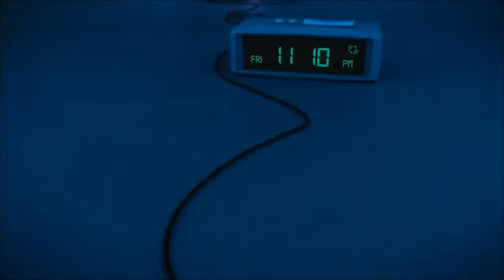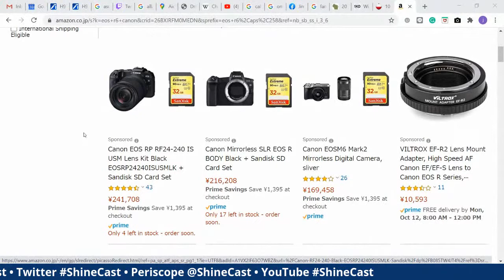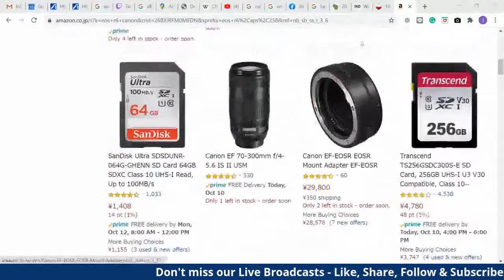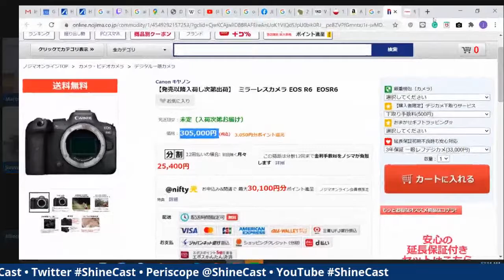🔴How Was Your Week? | ShineCast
Join in the conversation as Martin Shine and Jimmie Heaven catch up on the last 7 days.